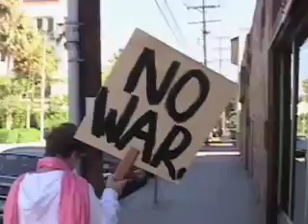Truthseeker Music Video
Roothub performs his single "Truthseeker" for the short film "Central Coast."
Wellspokenfilms directed by Ricardo J. Santos